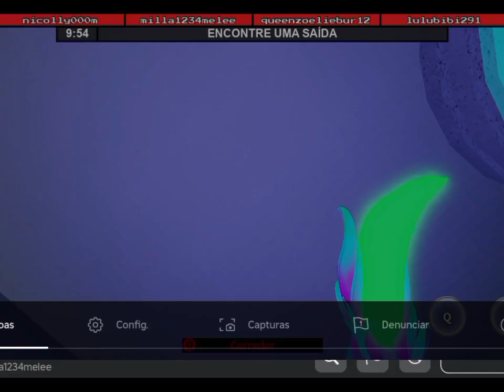ERA PRA SER UM VIDEO NORMAL MAS EU PASSEI RAIVA